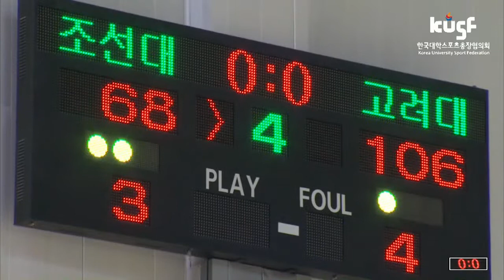[2018 KUSF 대학농구 U-리그] 180330조선대vs고려대_하이라이트